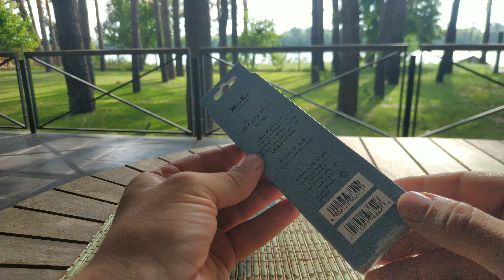Японські пахощі Ніппон Кодо ВОДА Елеменс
Огляд Японських пахощів Ніппон Кодо ВОДА серії Елеменс